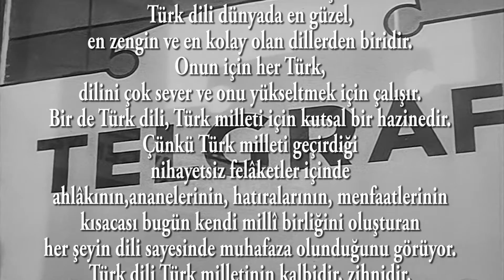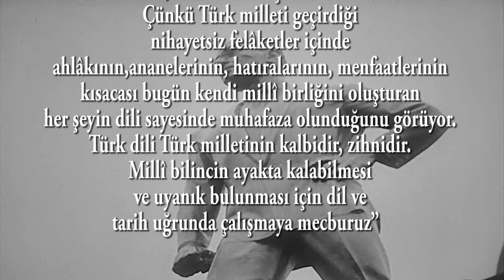Alican'la Atatürk'ü Tanıyoruz Bölüm 6